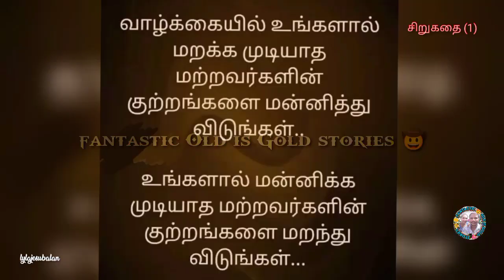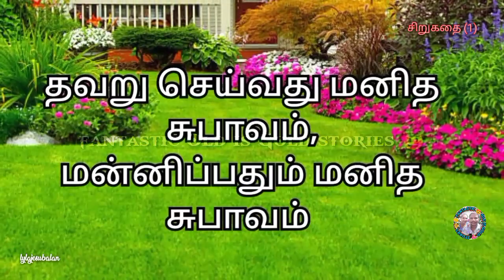மன்னிப்போம் மறப்போம் சிறுகதை (1) / Mannippom Marappom Short story (1) / fantastic Old is Gold